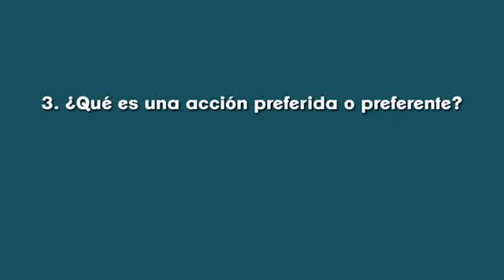Ocho claves para invertir en Acciones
¿Qué son realmente las inversiones y cómo ganar con ellas? Enterate más en el número de este mes de la RevistaIG